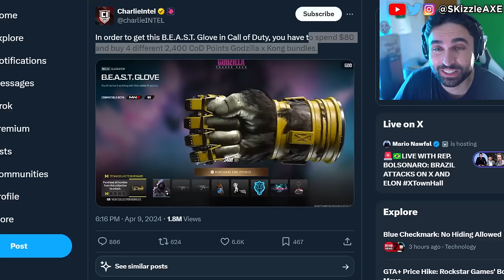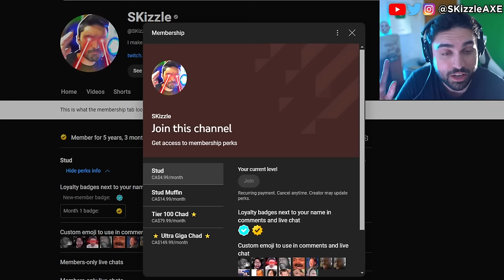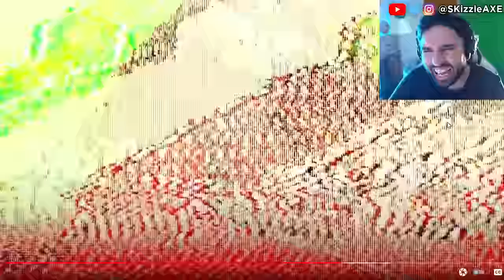CALL OF DUTY 2024 Trailer leak is a DISASTER 🥴 - (Black Ops Gulf War, Warzone, COD 2024 PS5 & Xbox)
CALL OF DUTY 2024 GAMEPLAY & REVEAL TRAILER DATE LEAKED... (Black Ops Gulf War PS5 & Xbox). We recently have been getting a lot of drama in gaming with IGN and Stellar Blade along with Sweet Baby Inc and Gamer Gate 2.

According to The Verge and Insider Gaming, Call of Duty Black Ops Gulf War will be debuted at the Xbox Showcase planned to take place on Sunday June 9th 2024. This will likely include a Gameplay Debut for Call of Duty 2024, meaning that Call of Duty 2024 will be revealed BEFORE this date in a more traditional fashion according to Insider Gaming. This means we could be seeing teasers, marketing and hype beginning in the next few weeks on the lead up to its reveal, which could be in Early June ahead of the Xbox Showcase. This is SO exciting and it truly is the beginning of the hype train towards COD 2024!